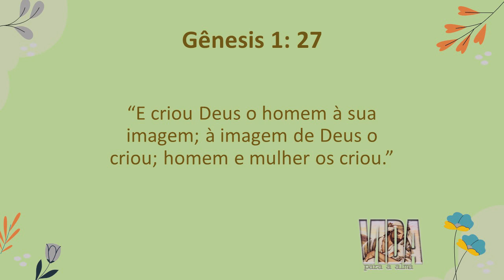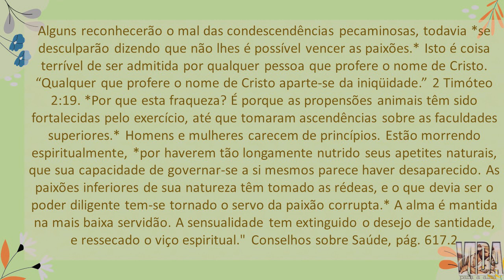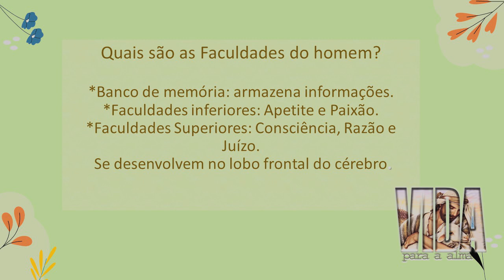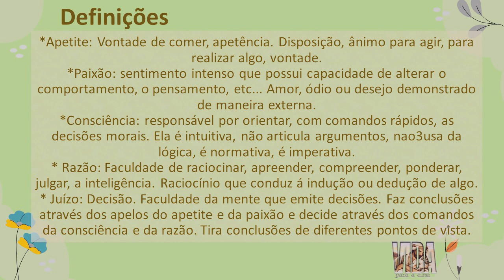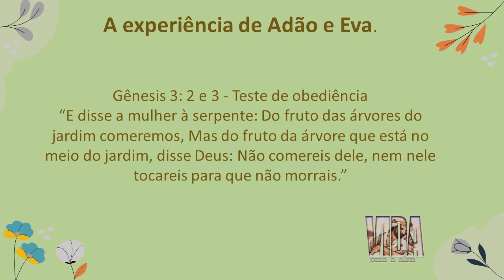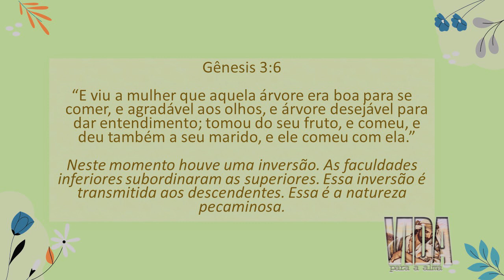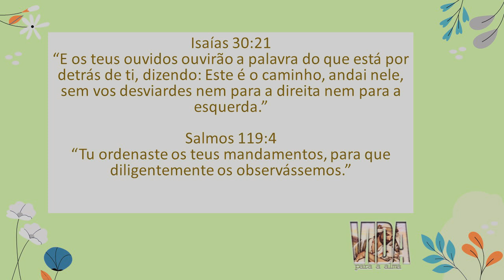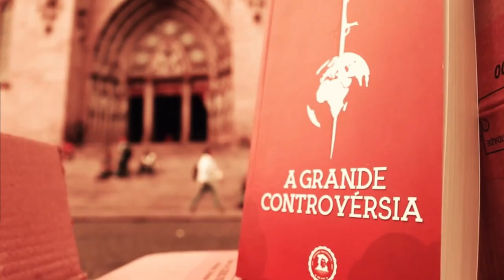(511) - 1º CONGRESSO JOVEM - PROJETO AVISE - O FUNCIONAMENTO MENTAL - CELIA QUERUBIM